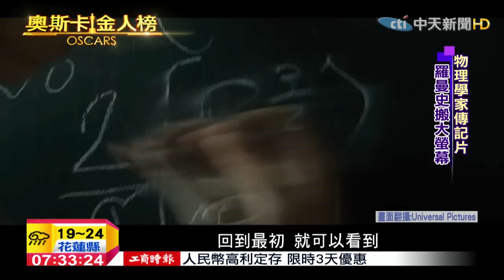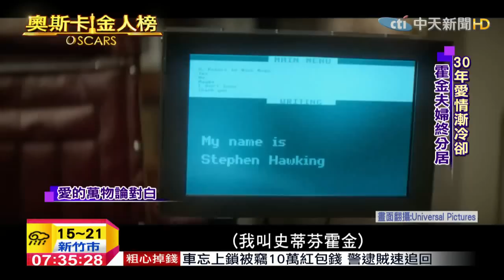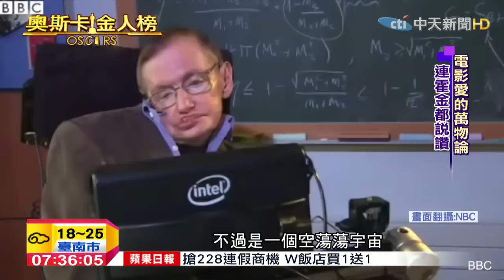20150223中天新聞 演活霍金漸凍 艾迪瑞德曼問鼎影帝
角逐奧斯卡金像獎的眾家強片，有一部賺人熱淚的傳記電影，描述物理大師史蒂芬霍金與與第一任妻子，從熱戀，結婚到分手，30年間的愛情點滴，由英國演員「艾迪瑞德曼」飾演男主角霍金，他的造型簡直就跟年輕時的霍金一模一樣！故事橫跨30年，艾迪瑞德曼必須詮釋出完全健康，部分癱瘓乃至全身癱瘓的漸凍症過程，演技考驗超乎想像。他不只上個月榮獲演員工會獎最佳男主角，也可能是爭奪奧斯卡影帝的大黑馬！